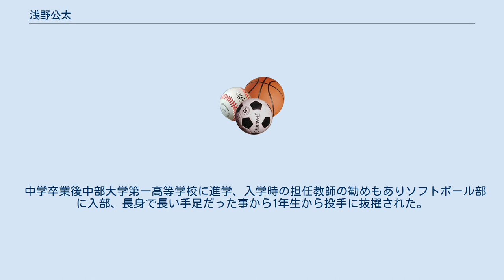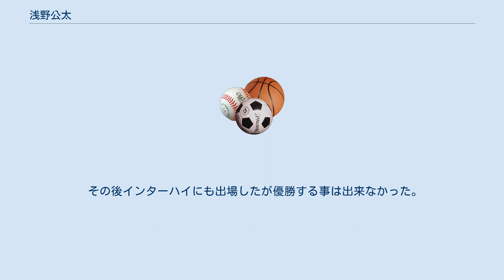浅野公太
浅野 公太（あさの こうた、1993年3月29日 - ）は、日本の男子ソフトボール選手。
ホンダエンジニアリングソフトボール部所属。
高校入学前は野球部に所属し小学校時代は外野手、中学校時代は内野手だった。
 中学卒業後中部大学第一高等学校に進学、入学時の担任教師の勧めもありソフトボール部に入部、長身で長い手足だった事から1年生から投手に抜擢された。
 3年時に全国高等学校ソフトボール選抜大会（2010年）に出場し1回戦の山形県立南陽高等学校戦で当時の高校史上最速、球速MAX123kmを記録し一躍注目を浴びた。
 その後インターハイにも出場したが優勝する事は出来なかった。
 高校卒業後ホンダエンジニアリングソフトボール部に入部。
 2013年に日本ソフトボールリーグ最多勝利投手賞、最高殊勲選手賞を獲得。
 2017年に日本ソフトボールリーグ最優秀投手賞、ベストナイン賞(投手)を獲得。
 最多勝利投手賞：1回（2013年） 最高殊勲選手賞：1回（2013年） 最優秀投手賞：１回（2017年） ベストナイン賞投手：1回（2017年）